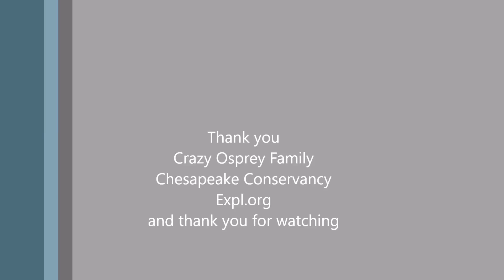Chesa04-21-18/ 06:22 Breakfast gift for Audrey